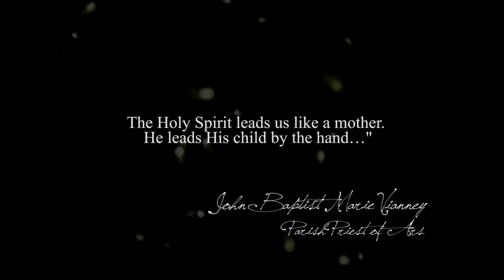Parish Documentary-Part 3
Part 3 of the parish documentary discusses how the renovation of our church came about and includes our connection to Mt. St. Rita.